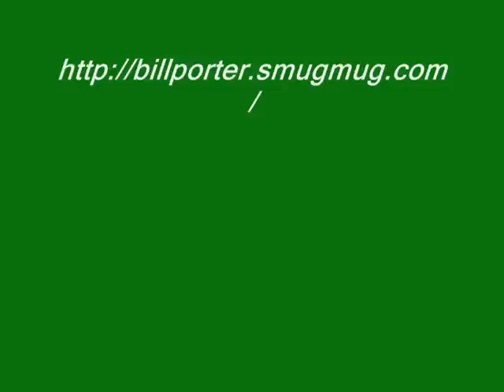The Grass was Greener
So many great players over the years have come and gone but they are not forgotten, us diehards will always remember them.